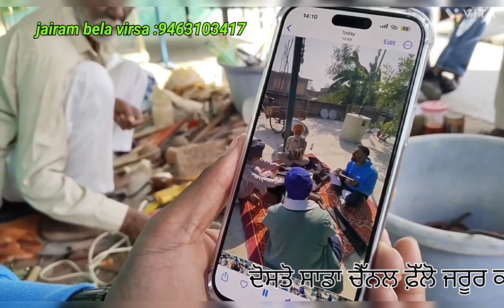ਦੋਸਤੋ ਆਜੋ ਮਾਣੀਏ ਜਿੰਦਗੀ ਦੇ ਰੰਗ ਆਪਣੇ ਬਜ਼ੁਰਗਾਂ ਸੰਗ ,ਆਜੋ ਦੇਖੀਏ ਆਪਣਾ ਪਿਛਲਾ ਅਗਲਾ ਕੱਲ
ਸਤਸ਼ੀਅਕਾਲ ਜੀ ਦੋਸਤੋ ਤੁਸੀਂ ਵੇਖ ਰਹੇ ਹੋ ਯੂਟੂਬ  ਚੈੱਨਲ ਜੈਰਾਮ ਬੇਲਾ ਵਿਰਸਾ ,